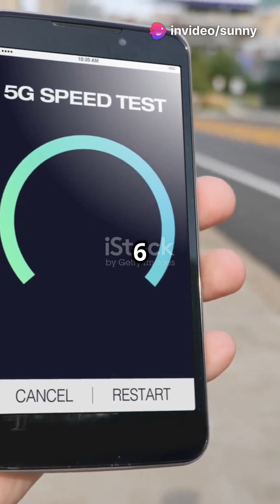Wi-Fi 5 vs Wi-Fi 6 | Which One is Right for You?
Discover below link for more Interesting Tech videos .
Connect with Infinity IT & Security Solutions